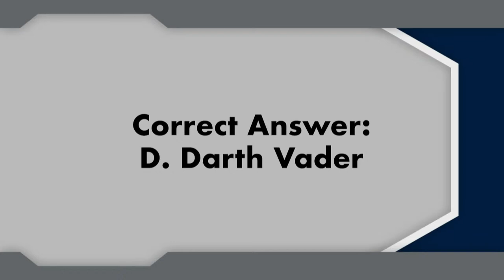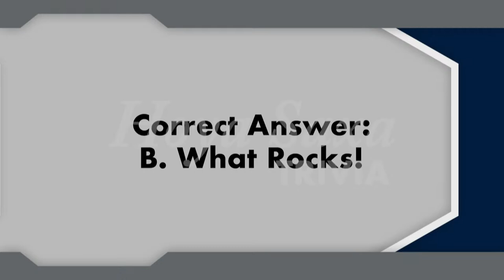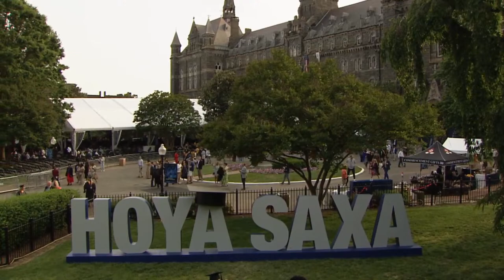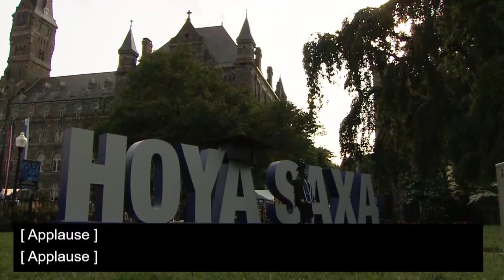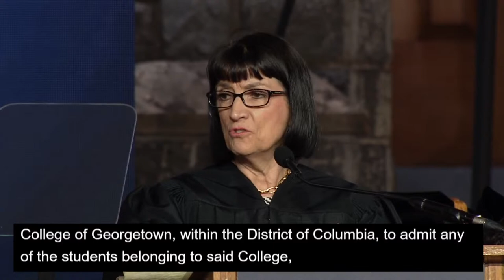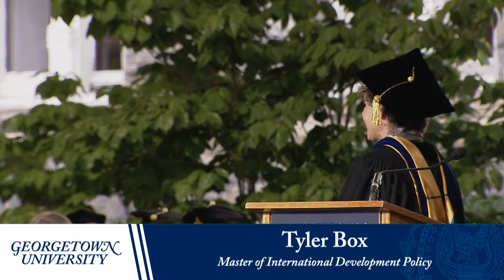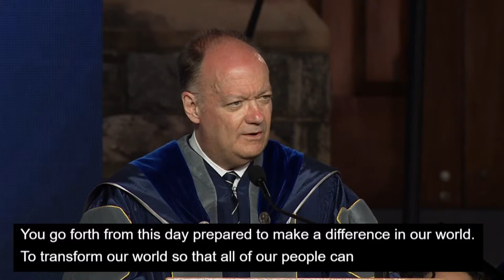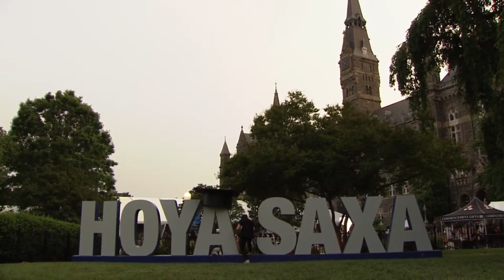McCourt School of Public Policy Commencement